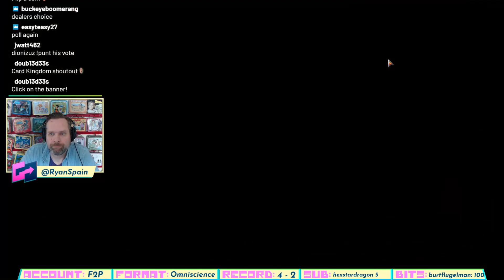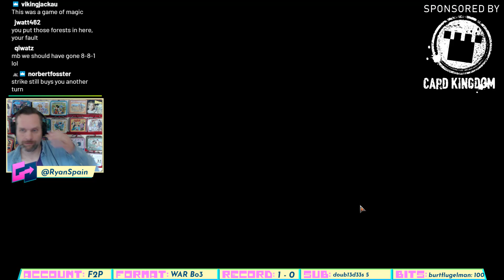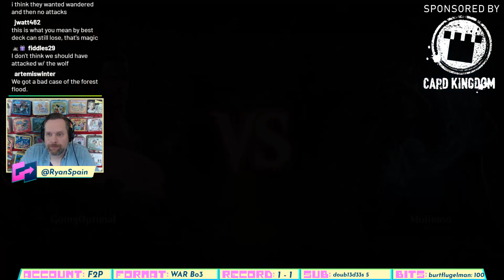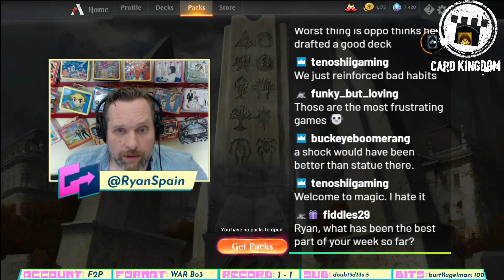MTG Arena WAR Bo3 Draft - "Par for the Course"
Ryan Spain plays Magic: The Gathering Arena on his stream. Today's format: War of the Spark